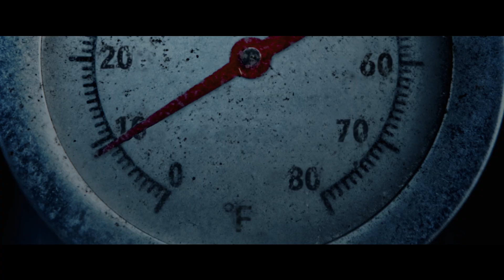Lễ Tạ Ơn Kinh Hoàng (Thanksgiving) | Offcial Trailer | Dự kiến 17.11.2023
Sau khi cuộc náo động Black Friday kết thúc bằng một bi kịch, một kẻ giết người bí ẩn, được lấy cảm hứng từ ngày Lễ Tạ Ơn, gieo rắc nỗi kinh hoàng tại Plymouth, Massachusetts -  nơi sinh ra lễ hội này. Lần lượt lấy đi tính mạng của những người dân, những vụ án trả thù ban đầu đã được tiết lộ là một phần nhỏ của một âm mưu lễ hội đen tối và to lớn hơn thế. Liệu thị trấn này có thể tìm ra kẻ giết người và sống sót qua mùa lễ... hay trở thành những vị khách tại bàn ăn lễ hội tàn ác của hắn?

Lễ Tạ Ơn Kinh Hoàng (Thanksgiving) || Dự kiến 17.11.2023